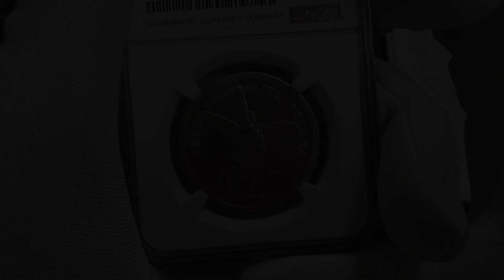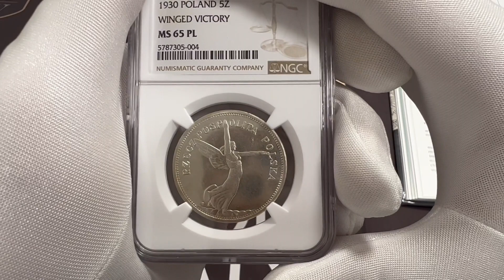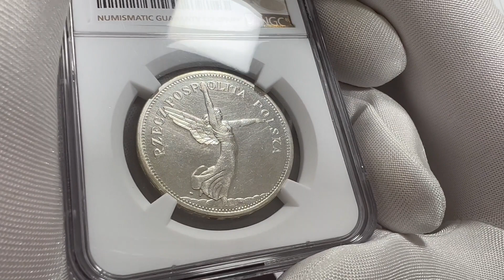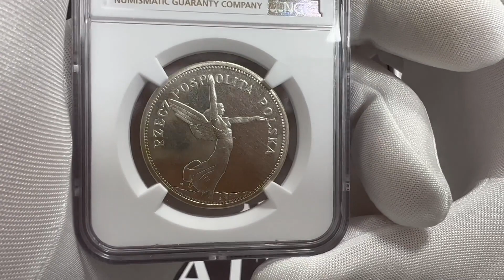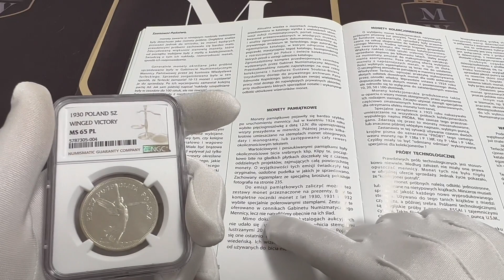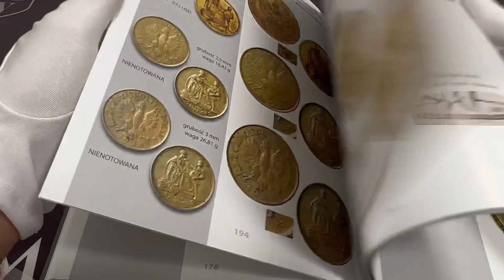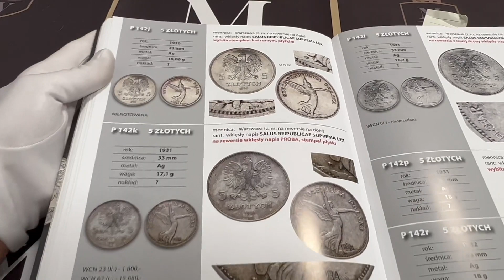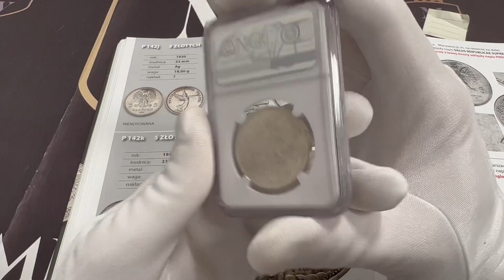Nike 1930 JAK LUSTRZANKA MS65 PL | Z życia firmy... #10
Moneta rzadka sama w sobie, w nocie MS65 bardzo rzadka, ale z oceną PROOF LIKE - JAK LUSTRZANKA ekstremalnie rzadka.